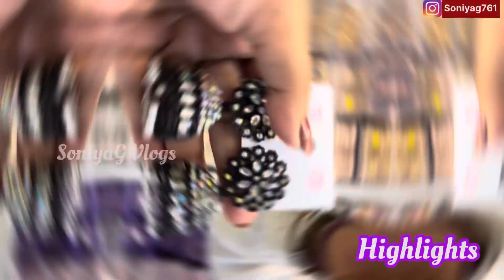Oxidised Jewellery Wholesale Market Bhuleshwar Mumbai| Bangles Wholesale Market| Navratri Jewellery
Shop Details-
*Majeesa bangles*
Wholesale All Type of Fancy Bangles & Earrings

*Address-*
19 no. Pahla mala bhuleshwar main road oppo. Bmc market, Bhuleshwar, Mumbai.

Earrings Wholesale Market Bhuleshwar | Rajkot Imitation Jewellery Wholesale Market| Majeesa Bangles